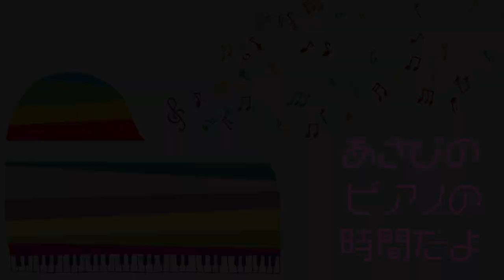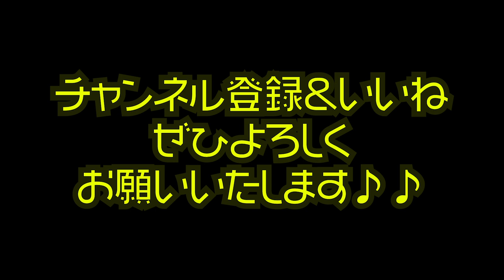【ストリートピアノ】Love Piano５号機ロスの方に送る、情熱満点「真夏の夜の夢」【松任谷由実 / 演奏：あさぴ（朝香智子）】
2020年7月25日（土）13:00〜
「朝香祭 on the WEB NEXT!!」
出演：朝香智子／style-3!／N.U.／山下伶
　　　時悠耳感コーナー ササキシンスケ／山田尚史
料金：3,500円

（配信後２週間視聴可能！）

朝香智子が３時間、ぶっ通しで演奏します！！
あさぴのピアノ好きな方は必見イベント！！

2020年5月27日  Release!!

‹収録曲›
01. Ready Go!
02. Englishman in NewYork (sting)
03. Tokyo Morning
04. Sunday Morning (Maroon 5)
05. とうとう
06. History Maker (DEAN FUJIOKA)
07. Shape of You with Jacob Koller (Ed Sheeran)
08. Tokyo Dating
09. 情熱大陸（葉加瀬太郎）
10.  Pretender with 瀬戸一王 （Official髭男dism）
11. 進撃の巨人メドレー〜紅蓮の弓矢ー自由の翼〜 with 瀬戸一王 （Linked Horizon）
12. 小さな島の流星群
13. Bohemian Rhapsody (Queen)
14. 走れ！ベートーベン
15. Pianista in Tokyo

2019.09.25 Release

2018年8月に全曲オリジナルのソロ・アルバム『SEASIDE RAINBOW』をリリース。プレーヤーとしてだけではなく、様々なアーティストの楽曲制作・アレンジも手がけ、映像作品への楽曲提供他、作編曲家としても活動の幅を広げている。そして2019年3月、全世界でダウンロード数2,100万以上という、いまなおロングセラー中の大ヒット音楽ゲームアプリ『DEEMO』の音楽世界をピアノ・アレンジによって構築したCDアルバム「DEEMO ピアノコレクション」がYAMAHAよりリリースされ、そのアルバムのメインアクトとして参加し、6月にZEPP Divercity Tokyoで行われたRayark Wonderlandではその収録曲を演奏し好評を得る。また、同年5月には第15回桂座音楽賞のグランプリを受賞する等、さらなる注目を浴びている。